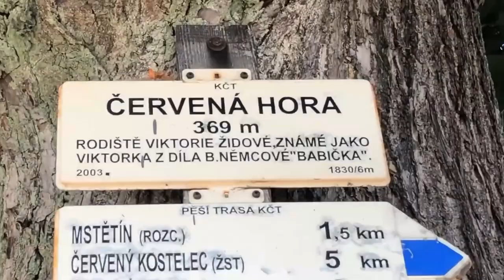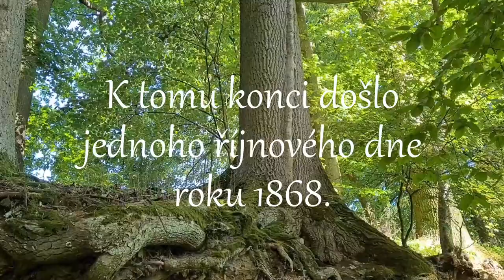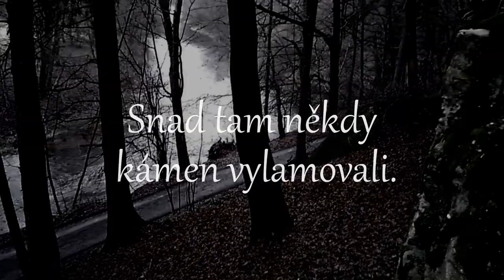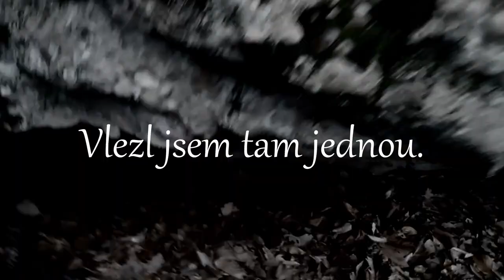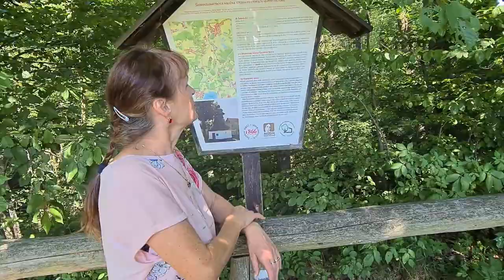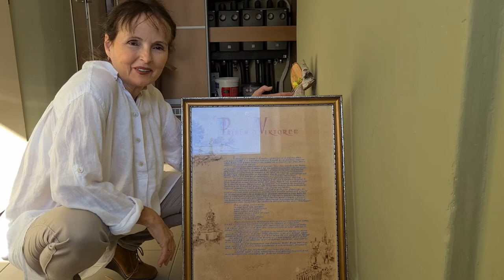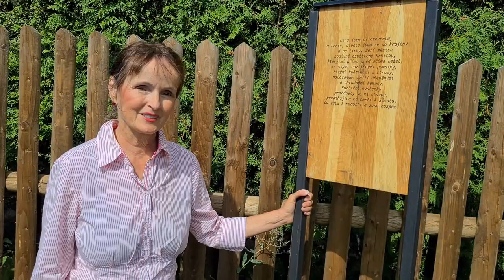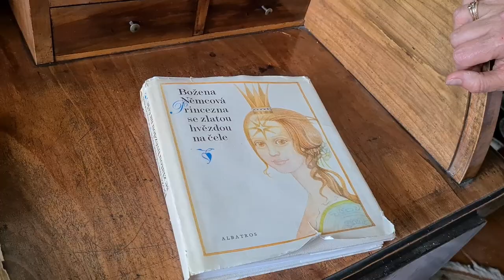Skutečný osud Viktorky z románu Babička od Boženy Němcové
Viktorka. výňatek z. Pohled do minulosti aneb Žernov známý i neznámý. Dodatek Jirka, Luboš.
S literárním dílem „Babička“ je neodmyslitelně spojen příběh krásné, leč rozumu zbavené Viktorky, která podstatnou část svého života prožila na Žernově a v jeho nejbližším okolí. K trvalému odpočinku však není uložena na zdejším hřbitově, nýbrž na starém hřbitově v Červeném Kostelci, kde jí byl zbudován symbolický hrob.
Skutečné životní osudy této nešťastné ženy, kterou její životní úděl připravil o rozum a natrvalo ji vyřadil z lidské společnosti, se však odvíjely poněkud jiným směrem, než jak nám jej líčí spisovatelka Božena Němcová. Vyslechněme si zprávu zaznamenanou žernovským starostou a kronikářem panem Jindřichem Valáškem (čp. 1)
„Tento příběh mi vyprávěl můj otec, narozený roku 1878, tak jak jej slyšel od své matky Josefy rozené Kaněrové ze Zlíče, která Viktorku osobně znala. Říkala o ní, že jako pomatená se živila žebrotou. Chodila však v čistých šatech, které si prala buď v řece Úpě, nebo v potoce a sušila je na břehu rozvěšené po keřích. Ráda sbírala houby a dělala z nich hromádky, ve kterých byly smíchány jedlé houby společně s jedovatými. Neměla ráda mladá děvčata, a když je potkala, častovala je neslušnými nadávkami.
Pokud to počasí dovolovalo, ráda přespávala v jeskyních. Jedna je pod Žernovem v lese Dubině a druhá u Zlíče na Kaněrově stráni. V této jeskyni ji praděda Kaněra při procházce lesem našel a zjistil, že její život pomalu vyhasíná. Aby obec Zlíč neměla s pohřbem výdaje, naložil ji na vůz a odvezl do Červené Hory do čp. 1, protože věděl, že v této obci má své domovské právo. Zemřela však v čp. 8 a pohřbena byla v Červeném Kostelci, kam Červená Hora kolaturou patří“.
Tolik z vyprávění pana Valáška. Pro úplnost je třeba dodat, že Viktorka se narodila roku 1792 jako Viktorie, dcera Antonína Žida z Červené Hory čp. 4, v chalupě, která stávala na místě dnešního hostince. Jako mladé děvče sloužila na Žernově, kde také prožila svůj nešťastný příběh, tak jak nám jej líčí autorka Babičky. Ústní tradice její pobyt v naší obci spojuje se stavením označeným čp. 6, které v době dětství Barunky Panklové patřilo Václavu Mikšovi. Shoda jména s literární postavou otce Viktorky je více než zřejmá. Svoje první dítě neutratila ve vodě Viktorčina splavu, ale pohodila je do Žebrácké rokle pod Červenou Horou. Ve dvaatřiceti letech měla ještě syna Jana. Zemřela 17. října 1868 .